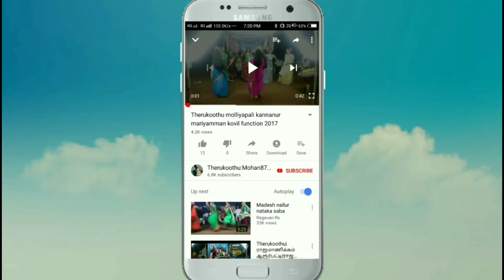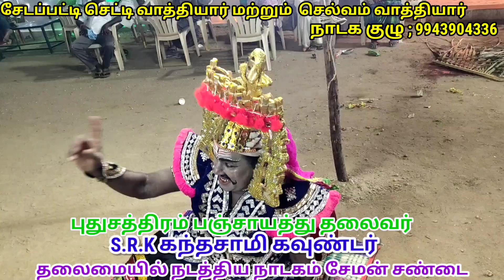கருத்தாவளையன் மனைவி மேல் ஆசைப்பட்டு கருத்தாவளையனை கொன்ற பாவி பாண்டியன்